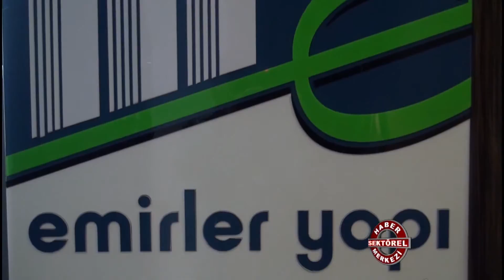Emirler Yapı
Emirler Yapı hakkında bilgi sahibi olmak için videoyu inceleyebilirsiniz